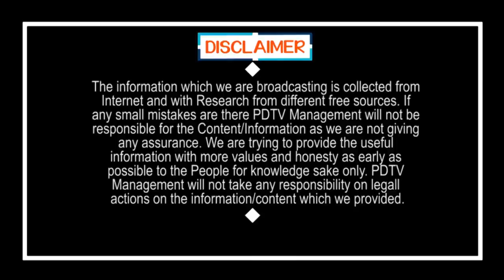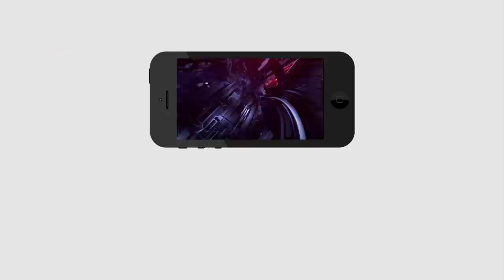Ys Jagan Govt | Lock Down in Vijayawada ? | బెజవాడలో లాక్ డౌన్ బెల్ | PDTV News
బెజవాడలో లాక్ డౌన్ బెల్